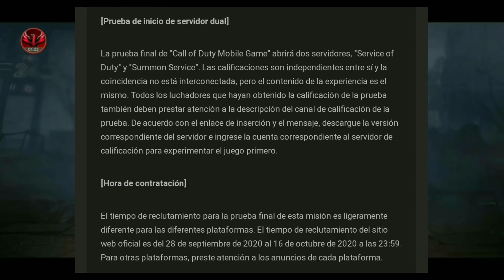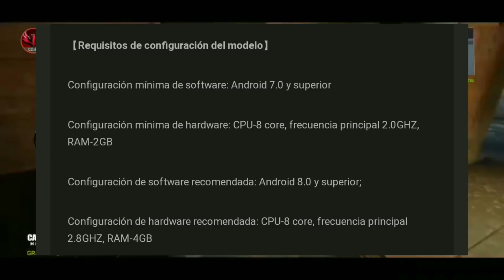¡COMO REGÍSTRARSE EN LA BETA! (CHINA) TEMPORADA 11 de COD MOBILE